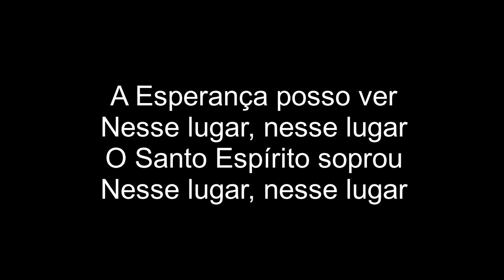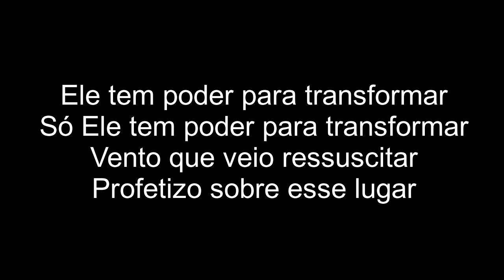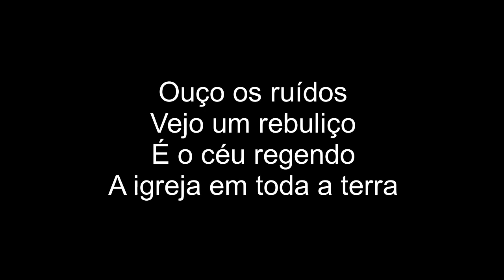Anderson Freire | Transformação | Play-Back